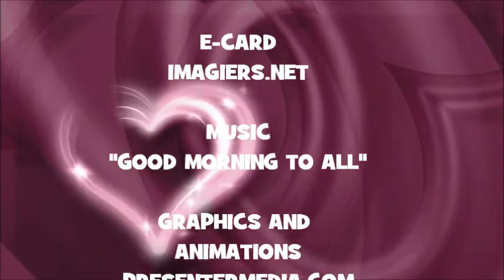JOYEUX ANNIVERSAIRE MARICELA !